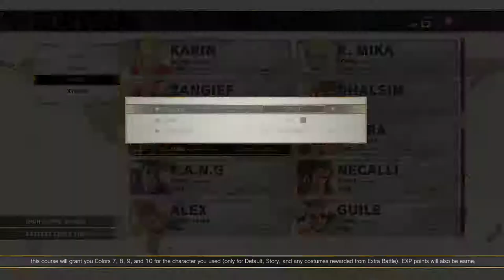Street Fighter V Arcade Edition Survival Mode (Hard) Rashid 01